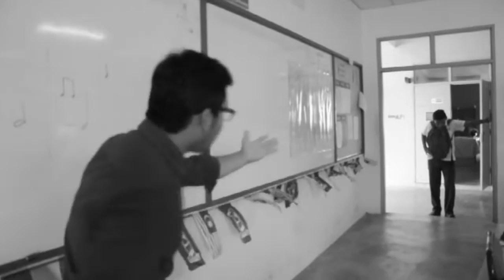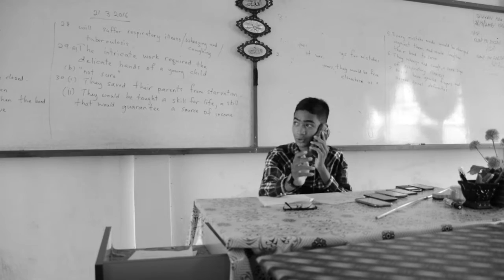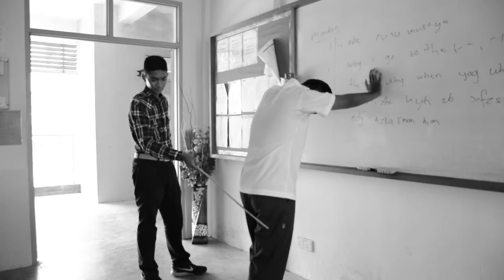Gimik SMKTLS 2016